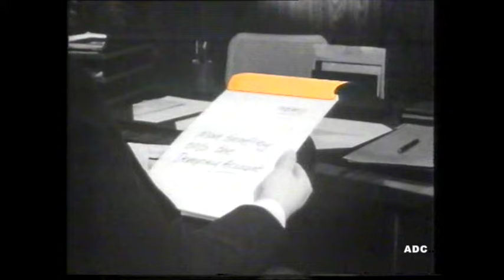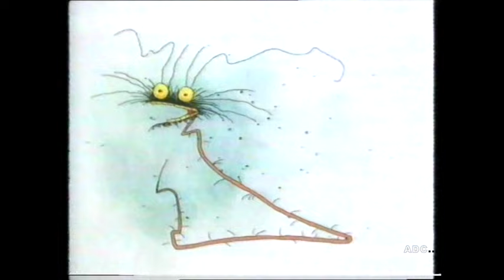Channel 4 adverts (Anglia TV) 2nd May 1986 2 of 4